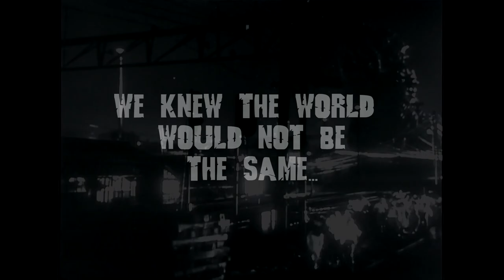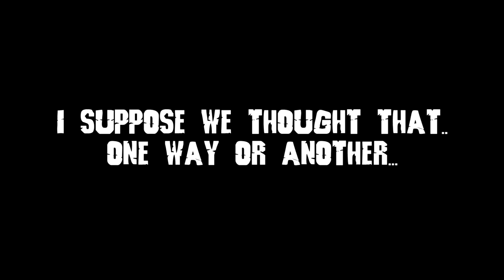The Ballad Of Gojira(Original) - 64 Years of Destruction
Long Live The King 64 Years of Destruction of Japan and now America...With King of Monsters on the way we will see if he still be crowned to the throne. Hear our Prayer of Peace and with God Giving us our protection. Enjoy this Tribute...

P.S - This was Originally going to be a cover song that would be sung by me and Marie. But I was too nervous of the ability to sing since I am growing older so I felt like just put the lyrics in it in case any one of you would like to sing this. If so I would appreciate it and your Permission is Granted ^__^ Since these fan made Lyrics are made by me and not by Bear McCreary so do not get mixed up by it pls ^^'''

CREDITS -

God of War(C) - Bear McCreary

Godzilla(C) - Toho Co. Ltd, and Legendary Entertainment